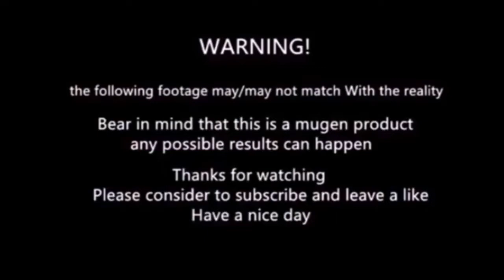Mugen - Kamen Rider Faiz vs Hayato